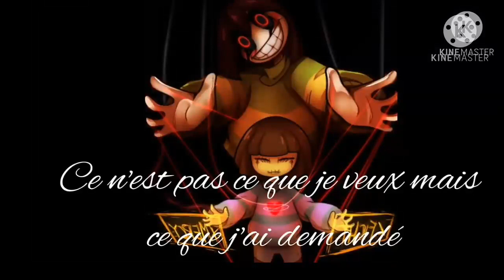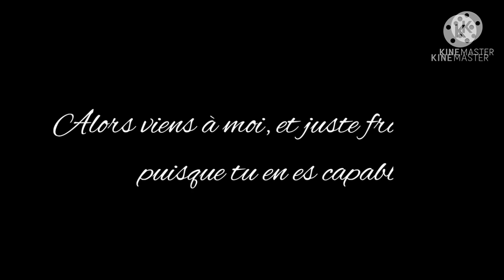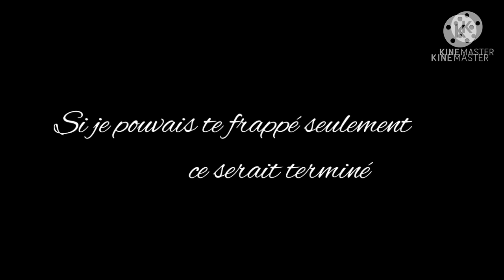Stronger than you (frisk version) traduction française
Hoooy

J'espère que la traduction va vous plaire ^^
Aussi désolé pour le logo de kinemaster en double mais j'ai eu un p'tit problème au montage ;-;

Booooy